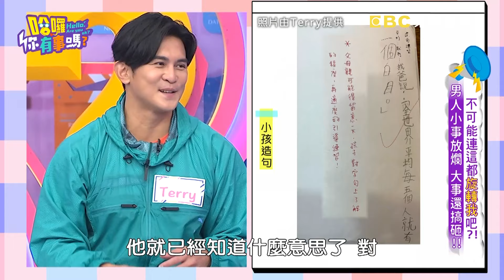Terry教兒子功課遭老師糾正！沈玉琳曝女兒荒唐隊呼眾傻眼！Terry 和家馨︱Part4/4 EP50👋20240220︱哈囉 你有事嗎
主題：不可能連這都旋轉我吧？！男人小事放爛 大事還搞砸！！
來賓：和家馨、Paul、咪咪、玉兔、Terry
男人都說自己只管大事，卻連家裡這些小事都處理不好？！何豪傑從不參加家長日，害兒子被同學笑沒爸爸？！Terry幫妹妹忙，找認識的老闆幫要債，沒想到事後還要被收高利息？！玉兔老公洗碗把錶忘在流理台，害她被婆婆秋後算帳，以為家事都是老公在做？！還有哪些男生超瞎行為讓人想翻白眼呢？都在超視33頻道每晚九點，沈玉琳、許維恩主持的「哈囉你有事嗎？」